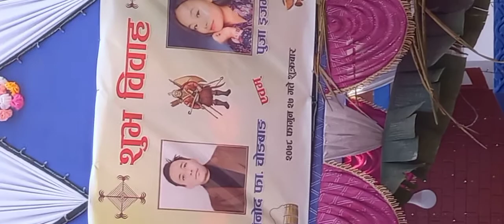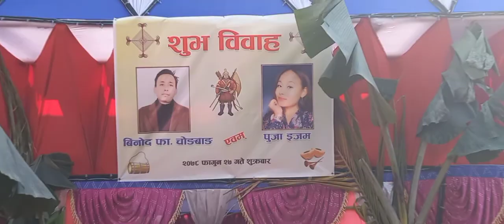Limbu Wedding Traditional Culture @ estern Nepal Dharan २०७८ || Pooja Weds Binod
Limbu cast People especially lives in eastern region of Nepal . In this Video you will see  limbu culture wedding Nepal .